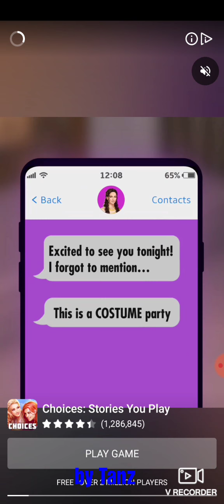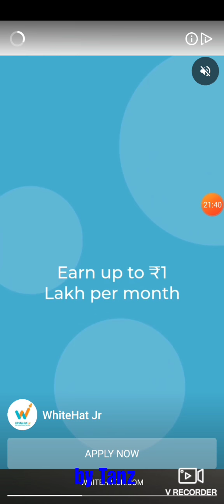SUDOKU CHALLENGE : LOCKDOWN PLAYMODE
My favourite past time which is also a brainstorming during this lockdown phase of coronavirusspread